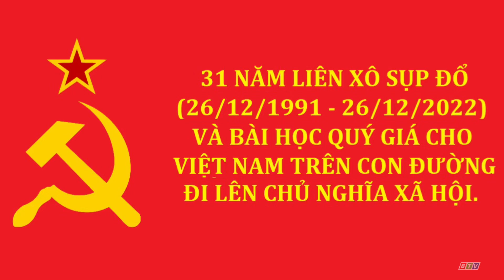DRT HD Đắc Lắc tiếp sóng QTV HD Quảng Ninh (20g30 - 24/12/2022)